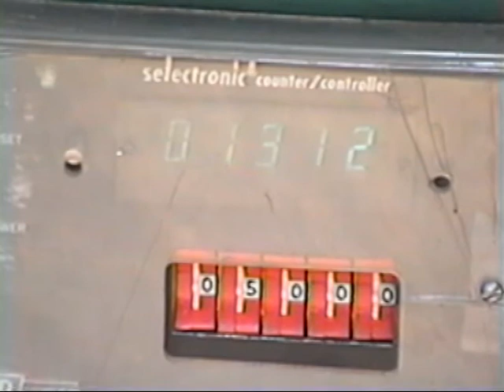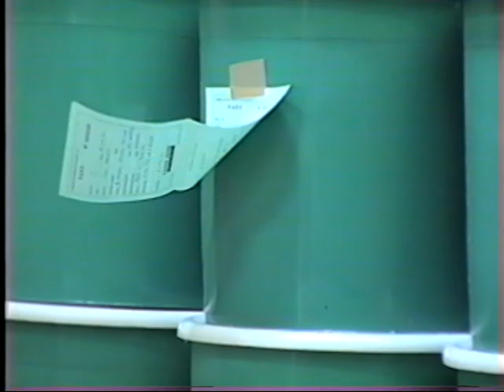Callahan complete crow cork caps making line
For producing standard crown caps of diameter 32mm, height 5.97 mm +/-. Output up to 3.000 caps per minute. The line is still installed and running.